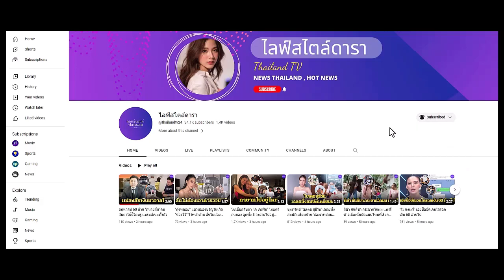สงกรานต์ เตชะณรงค์ เคลื่อนไหวถึงลูกชาย แมท ภีรนีย์ หลังประกาศเลิก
ล่าสุดทางด้านทายาทโบนันซ่า "สงกรานต์ เตชะณรงค์" เคลื่อนไหวถึงลูกชาย "แมท ภีรนีย์ คงไทย" ประกาศปิดฉากรัก 4 ปี